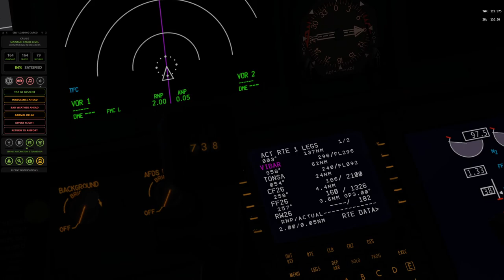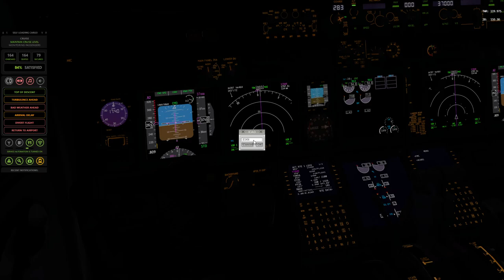XPlane 11 #78 EPPO - ESKN lot na wysokości przelotowej